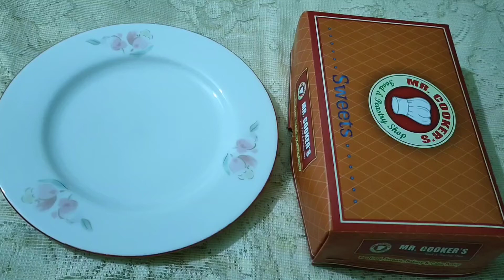এক বিকালের নাসতায় চায়ের সাথে টা